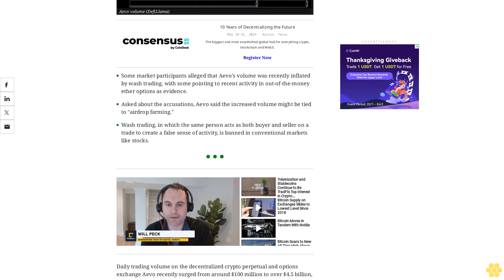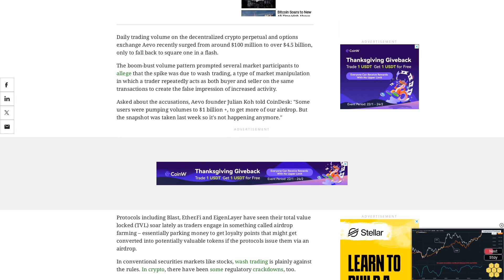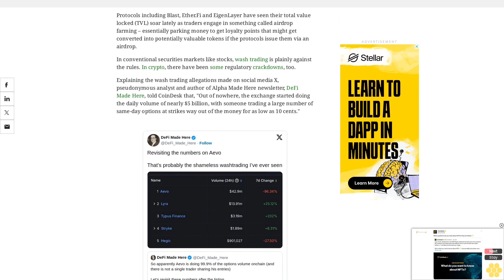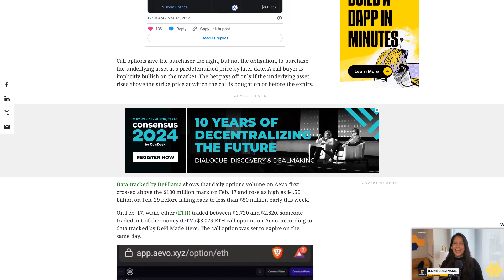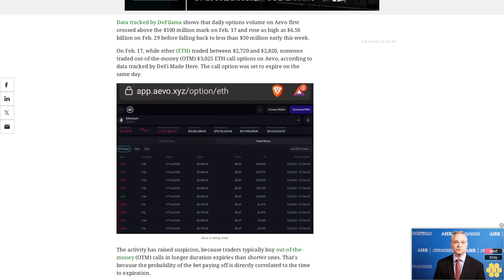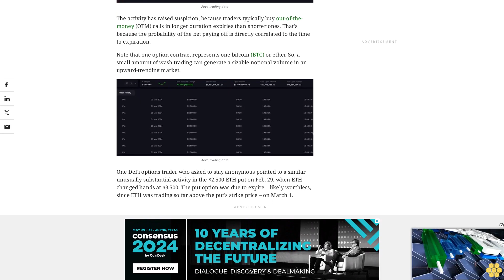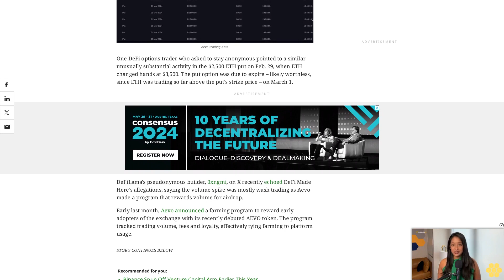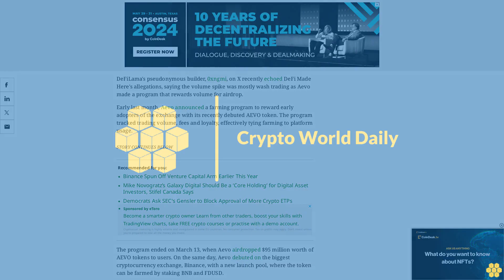Billion-Dollar Volumes and Then a Steep Drop Prompts Allegations of Wash Trading on Aevo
In response, Aevo says customers suddenly traded more on its decentralized exchange to try to get some of its airdrop.

Some market participants alleged that Aevo's volume was recently inflated by wash trading, with some pointing to recent activity in out-of-the-money ether options as evidence.

Asked about the accusations, Aevo said the increased volume might be tied to "airdrop farming."

Wash trading, in which the same person acts as both buyer and seller on a trade to create a false sense of activity, is banned in conventional markets like stocks.

Daily trading volume on the decentralized crypto perpetual and options exchange Aevo recently surged from around $100 million to over $4.5 billion, only to fall back to square one in a flash.

The boom-bust volume pattern prompted several market participants to allege that the spike was due to wash trading, a type of market manipulation in which a trader repeatedly acts as both buyer and seller on the same transactions to create the false impression of increased activity.

Asked about the accusations, Aevo founder Julian Koh told CoinDesk: "Some users were pumping volumes to $1 billion +, to get more of our airdrop. But the snapshot was taken last week so it's not happening anymore."

Protocols including Blast, Ether.Fi and EigenLayer have seen their total value locked (TVL) soar lately as traders engage in something called airdrop farming – essentially parking money to get loyalty points that might get converted into potentially valuable tokens if the protocols issue them via an airdrop.

In conventional securities markets like stocks, wash trading is plainly against the rules. In crypto, there have been some regulatory crackdowns, too.

Explaining the wash trading allegations made on social media X, pseudonymous analyst and author of Alpha Made Here newsletter, DeFi Made Here, told CoinDesk that, "Out of nowhere, the exchange started doing the daily volume of nearly $5 billion, with someone trading a large number of same-day options at strikes way out of the money for as low as 10 cents."

Call options give the purchaser the right, but not the obligation, to purchase the underlying asset at a predetermined price by later date. A call buyer is implicitly bullish on the market. The bet pays off only if the underlying asset rises above the strike price at which the call is bought on or before the expiry.

Data tracked by DeFilama shows that daily options volume on Aevo first crossed above the $100 million mark on Feb. 17 and rose as high as $4.56 billion on Feb. 29 before falling back to less than $50 million early this week.

On Feb. 17, while ether (ETH) traded between $2,720 and $2,820, someone traded out-of-the-money (OTM) $3,025 ETH call options on Aevo, according to data tracked by DeFi Made Here. The call option was set to expire on the same day.

The activity has raised suspicion, because traders typically buy out-of-the-money (OTM) calls in longer duration expiries than shorter ones. That's because the probability of the bet paying off is directly correlated to the time to expiration.

Note that one option contract represents one bitcoin (BTC) or ether. So, a small amount of wash trading can generate a sizable notional volume in an upward-trending market.

One DeFi options trader who asked to stay anonymous pointed to a similar unusually substantial activity in the $2,500 ETH put on Feb.